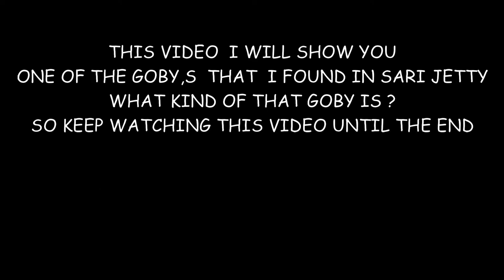Convict Goby , Goby of the week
One of the cutest goby and I really like the color pattern , I found it just in front of our Jetty and house reef at a depth of 6 meters, ..Love this Goby